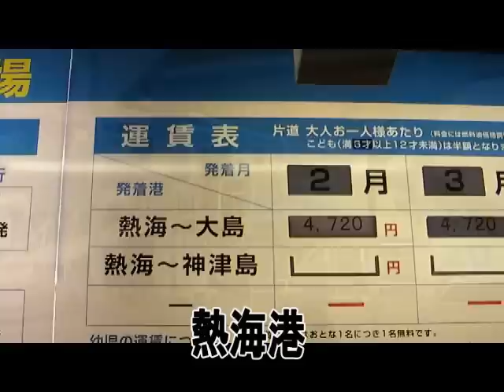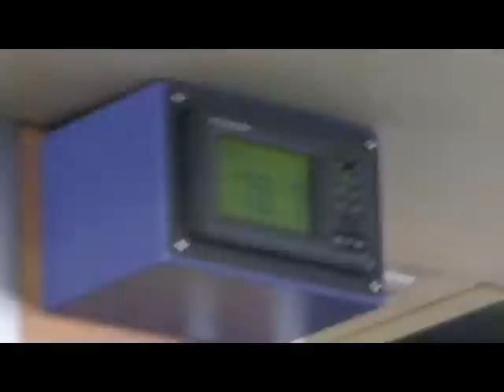2008/02/09-11 伊豆大島モグリ祭1/3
ダイビングサークルmoguringの活動記録
2008/02/09-11